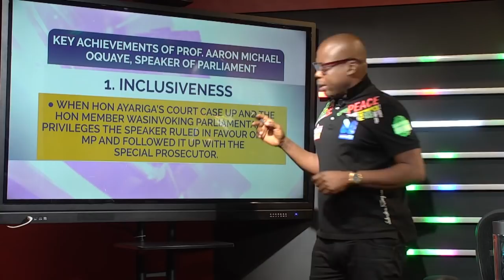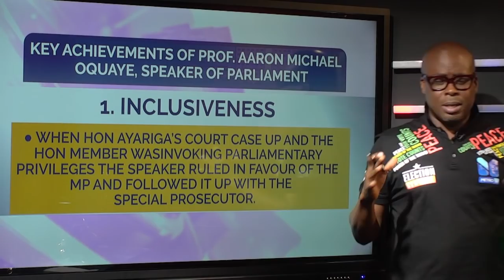Who becomes the next speaker of Ghana's parliament? From 3 to now a "2 horse race".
As time inches closer to the dissolution of parliament on January 6th, we narrow down on the choice of speaker, in this report,  we eliminate Justice Jones Dotse and leave Prof Mike Oquaye and Freddie Blay in a very tight race, we think Mike Oquaye might benefit from the advantage of incumbency to “ just edge it “. See our analysis and reasons. See video... 21mins

 @Paul Adom-Otchere